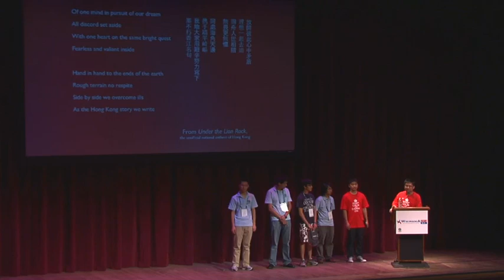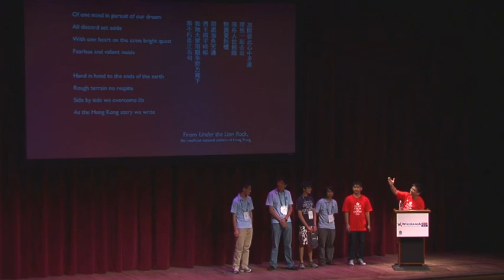Wikimania 2012: Closing Plenary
This presentation was held on Saturday, July 14, 2012 at The George Washington University in Washington, D.C. as part of Wikimania 2012.